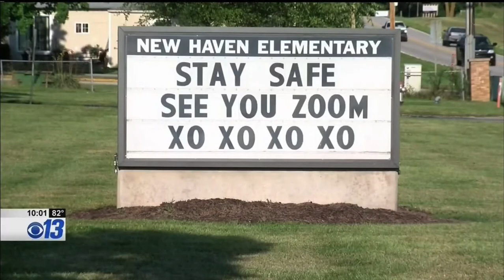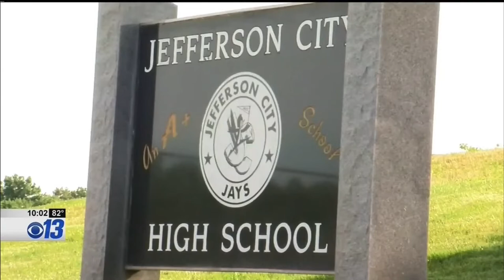Infectious Disease Physician Discusses Students Returning to Class (Christelle Ilboudo, MD)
KRCG 13 Live at 10